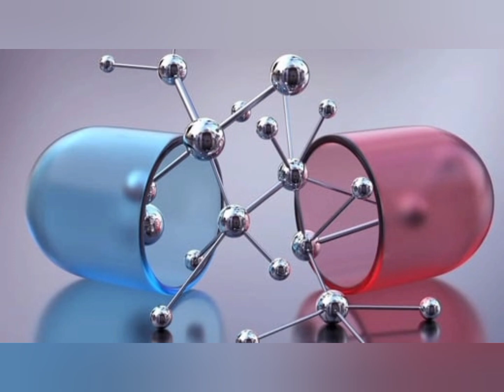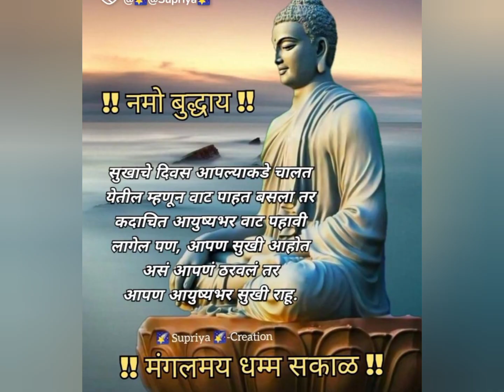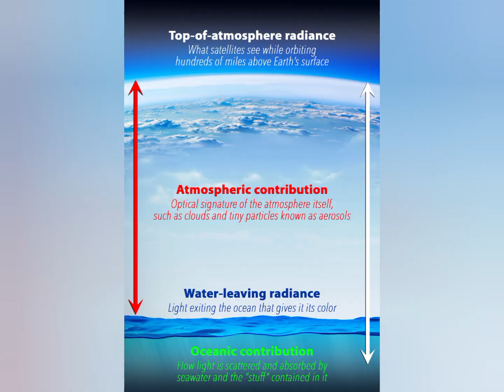kavisammelan makes life changing nature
Edited by
jitendra Kumar Prasad
sound effect v k Prasad
photo shoot with surrounding area
make life changing